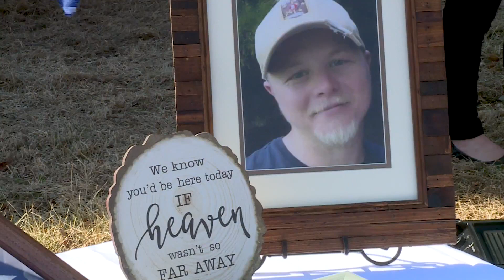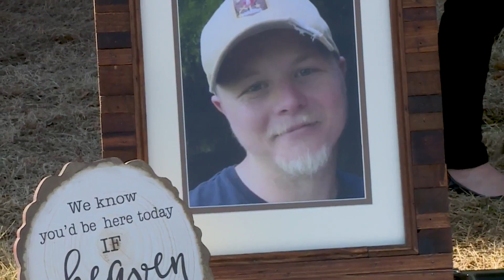Metro security guard remembered on anniversary of his murder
Monday afternoon was filled with prayers and remembrances for a MetroLink security guard. It was one year ago today when James Cook, a husband, and father of two girls, was shot and killed while working at the Delmar MetroLink station. He was 30.